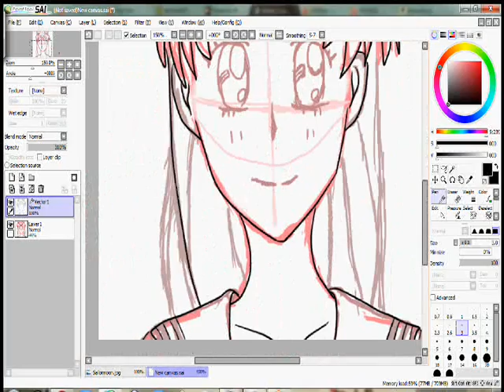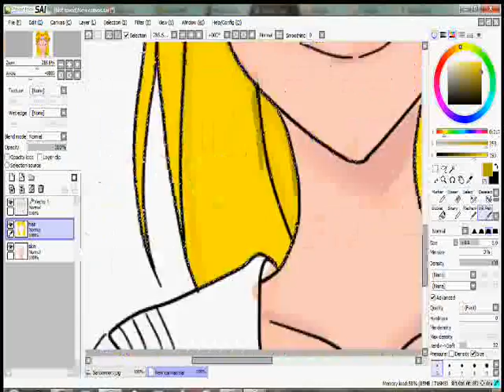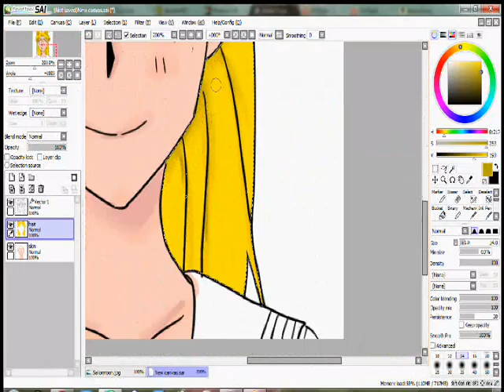Sailor Moon [Speedpaint]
yep. sailor moon speed paint for TheZennie ~ :3
Song used- Marukaite Chikyuu from. Hetalia :D (Chibitalia version)
Chibitalia is so cute ;v;